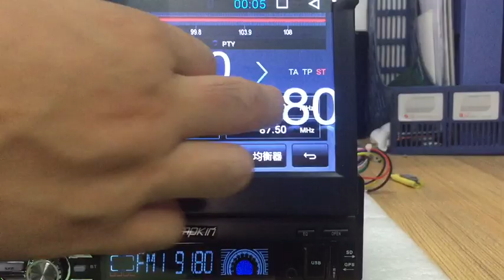Pumpkin CN10 units how to save the radio stations